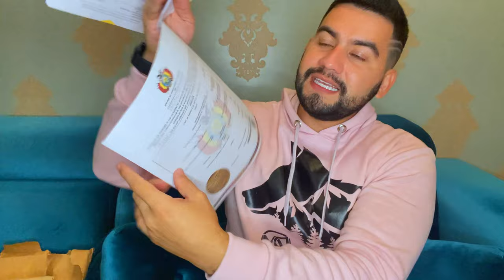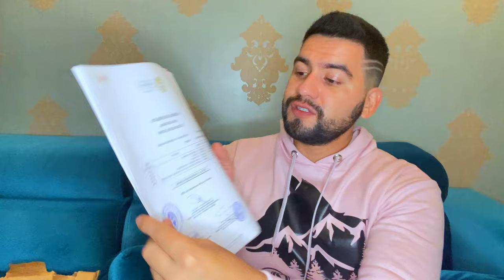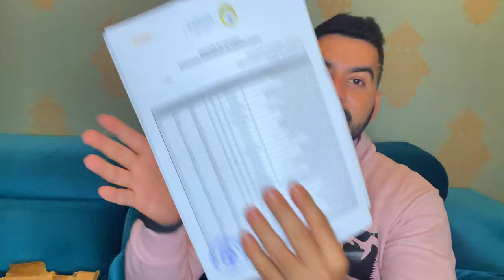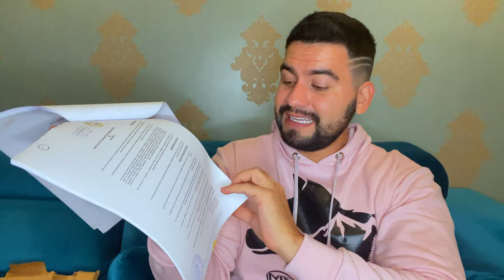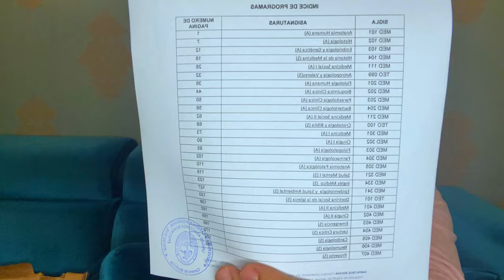REVALIDACIÓN DEL DIPLOMA MEDICO EN EL EXTRANJERO / DOCUMENTOS PARA REVALIDAR DIPLOMA | DAVID CAMPOS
En este video les muestro los papeles que quizas podras necesitar para cuando quieras revalidar tu diploma medico ya sea en brasil o en cualquier parte del mundo, te muestro los documentos y te doy algunos tips que te seran util, espero te sirva, saludos y gracias por ser parte de mi canal .

- DIPLOMA ACADEMICO CON APOSTILLAMIENTO
- TITULO A NIVEL NACIONAL CON APOSTILLAMIENTO
- CESTIFICADO DE INGRESO Y EGRESO
- CESTIFICADO DE CALIFICACIONES COMPLETO
- PLANTEL DOCENTE
- PROGRAMA ANALITICO COMPLETO
- APOSTILLAMIENTO DE TODO